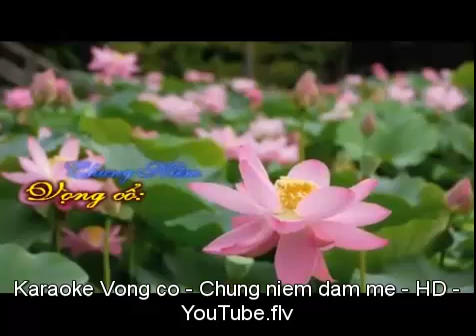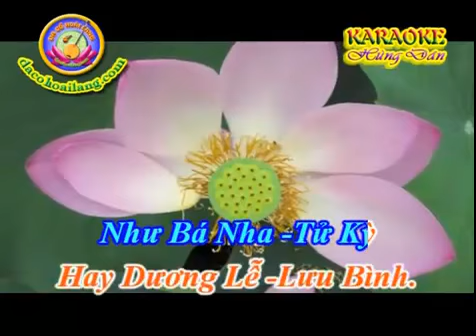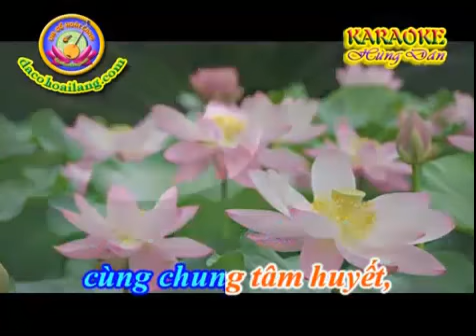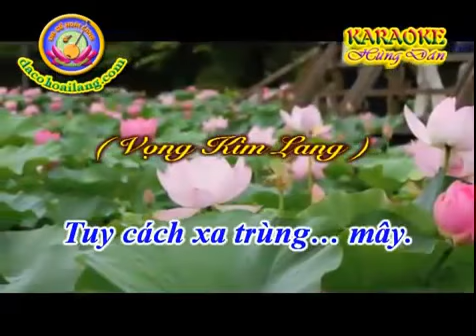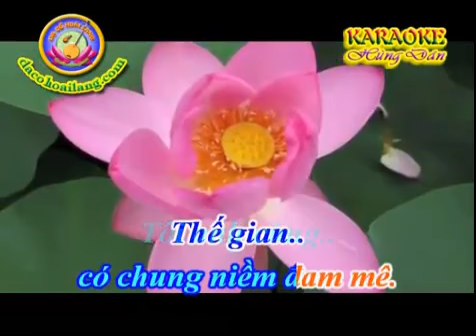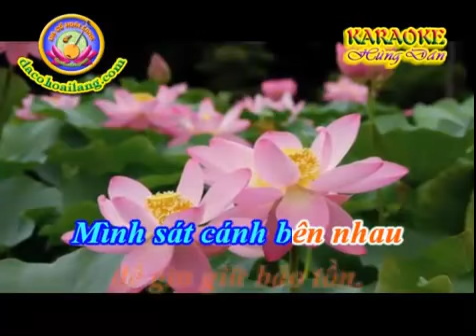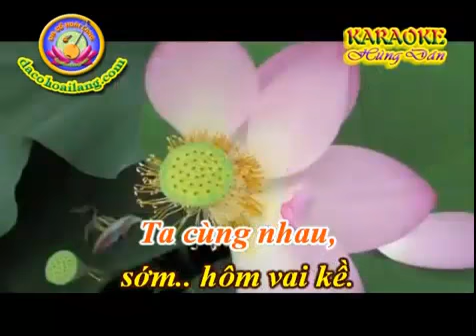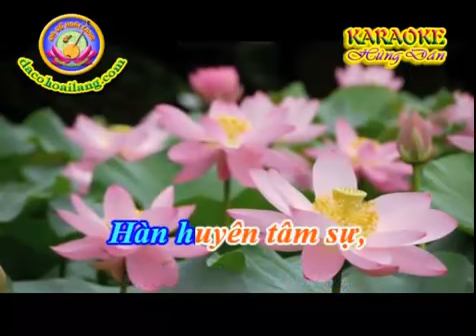karaoke tanco Chung Niem Dam Me 1- ca voi 545.mp4